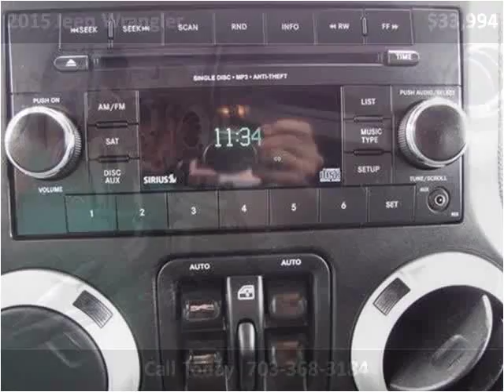2015 Jeep Wrangler Used Cars Manassas VA